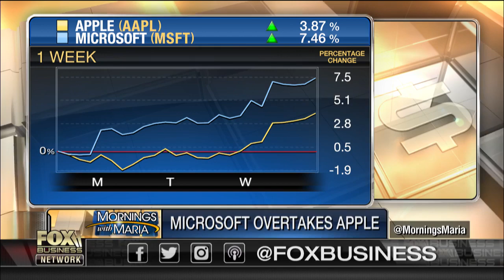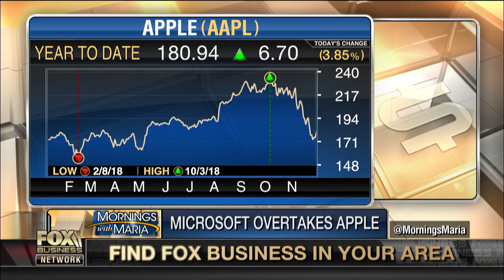Apple briefly overtaken by Microsoft as most valuable company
Tiger 21 Chairman Michael Sonnenfeldt on Microsoft briefly taking over Apple in valuation and the fallout from President Trump's tariffs.